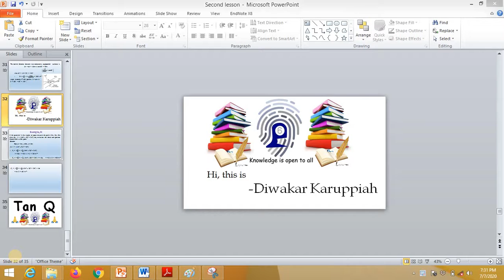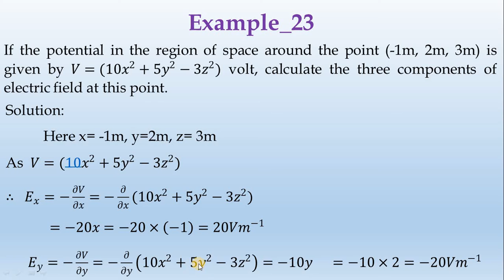23_Example-Ch_II-by-Diwakar Karuppiah || தமிழ்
If the potential in the region of space around the point (-1m, 2m, 3m) is given by 𝑉=(10𝑥^2+5𝑦^2−3𝑧^2) volt, calculate the three components of electric field at this point.
Solution:
 Here x= -1m, y=2m, z= 3m
As  𝑉=(10𝑥^2+5𝑦^2−3𝑧^2)
∴  𝐸_𝑥=−𝜕𝑉/𝜕𝑥=−𝜕/𝜕𝑥(10𝑥^2+5𝑦^2−3𝑧^2)
            =−20𝑥=−20×(−1)=20𝑉𝑚^(−1)
      𝐸_𝑦=−𝜕𝑉/𝜕𝑦=−𝜕/𝜕𝑦 (10𝑥^2+5𝑦^2−3𝑧^2 )=−10𝑦
            =−10×2=−20𝑉𝑚^(−1)
    𝐸_(𝑧 )=−𝜕𝑉/𝜕𝑧=−𝜕/𝜕𝑧 (10𝑥^2+5𝑦^2−3𝑧^2 )=6𝑧
          =6×3=18𝑉𝑚^(−1).